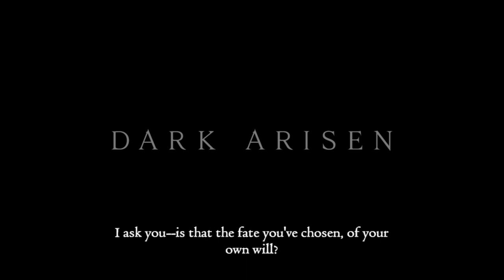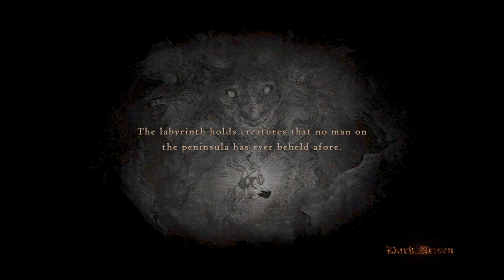Dragon Dogma Dark Arisen Gameplay #26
Travel the lands of dragon dogma with me as i record this I have never ever played this game that much so it's still brand new to me the only thing I did back in the day in the PS3 was maybe the tutorial so I'm completely new to the game let's see what Adventures holds in Dragon's Dogma enjoy!